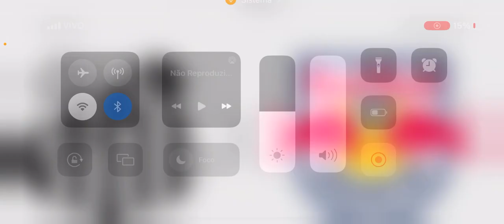Santos x Bragantino Brasileirão 2023 27 rodada